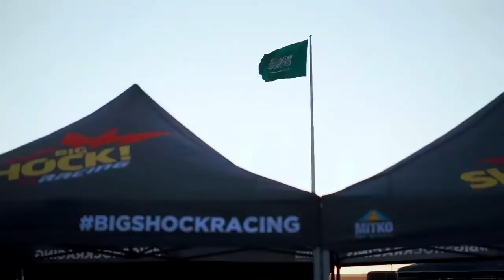DAKAR 2020 - Češi v akci - Stage 5&6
Uběhli další dny kdy se jela stage 5 a 6 ale kvůli pracovním povinnostem jsem nebzl schopný stihnout nahrát díly zvlášť ale aby jsem dodržel to že bude info o každé etapě rozhodl jsem se natočit to dnes když jezdci mají volno a spojit obě etapy do jednoho videa